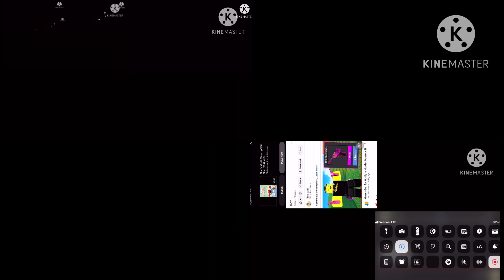TVOKids Up To Faster Sesame Street Feature Presentation (1992) G-magic